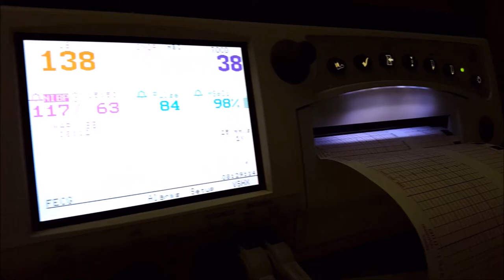The Story of Emi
This is how the story of Emi Olivia David begins...

I follow Casey Neistat on youtube, and if you don't, you should definitely check out his channel. you will notice his influence in the direction that i took this video, it follows the style of his vlogs.

Video shot using a Samsung S6, Nexus 5, and GoPro Hero 3+

The music is:
Sam Smith - Latch